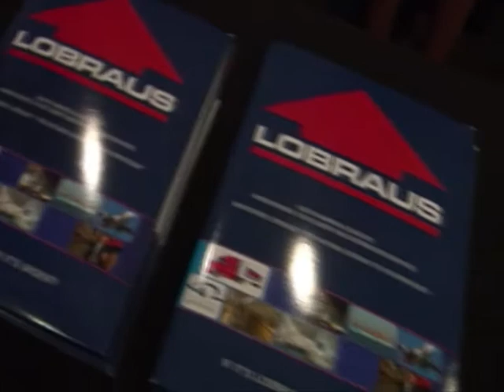Encuentro de Protagonistas - Montevideo 30 Septiembre de 2011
Renato Ferreira - Disertante